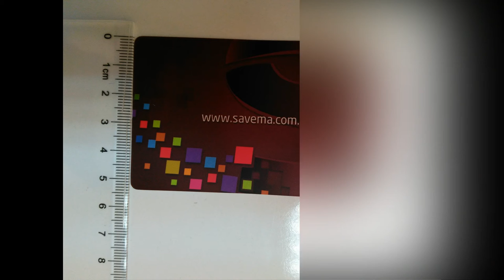Savema Feeder and Conveyor Belt for Small Cartons - Longer